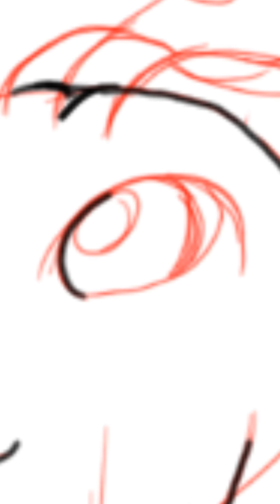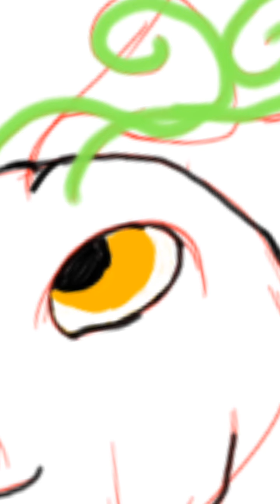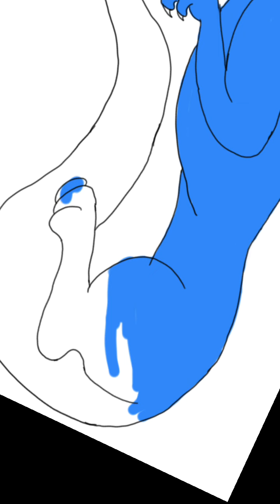Time Lapse: Dragon in space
A simple dragon in space request